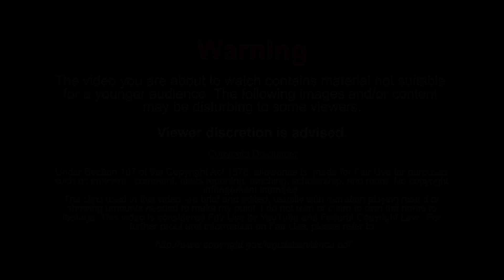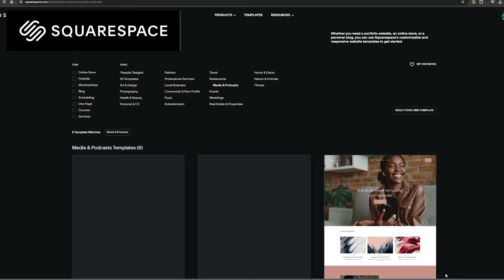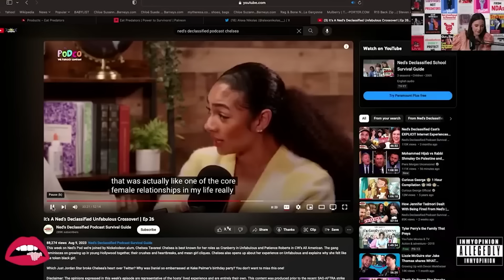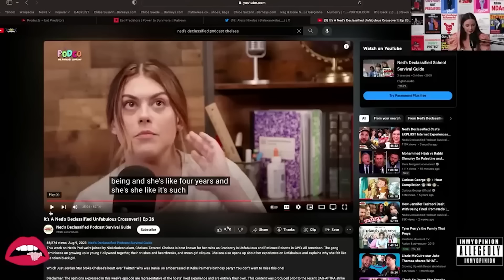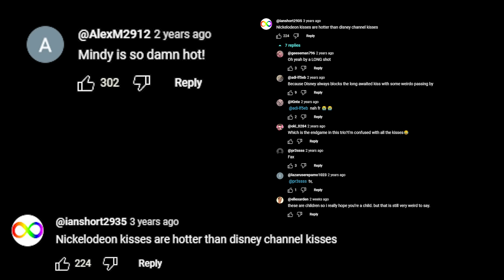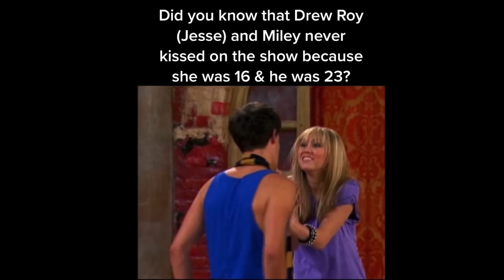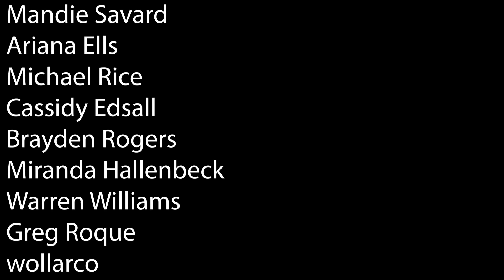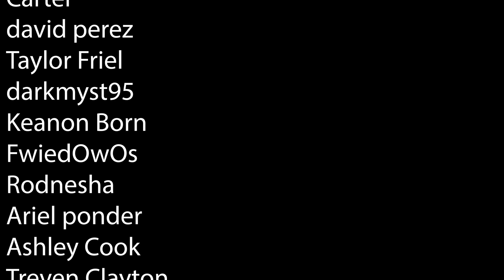Nickelodeon's DARK Secret Is Worse Than You Think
Chapters:
00:00 - Intro
01:46 - Sponsor
03:18 - Child Stars
12:03 - The Dark Secret